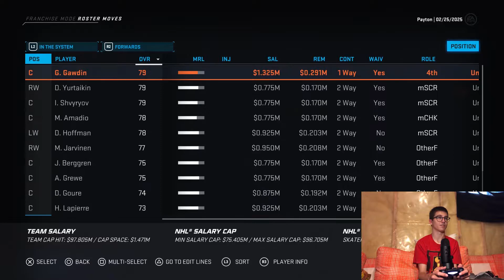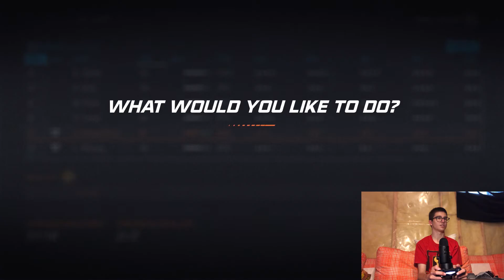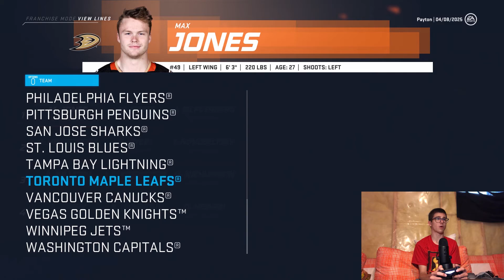NHL 20 - Franchise mode - Detroit Red Wings ep 17 Blustering for the cup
The Detroit Red Wings are doing great this year but there looking to improve the team heading towards the playoffs

NMC/NTC
Seth Jones NMC
Anthony Mantha NMC
Dylan Larkin 2 years NMC 4 years NTC
Philip Grubauer NTC